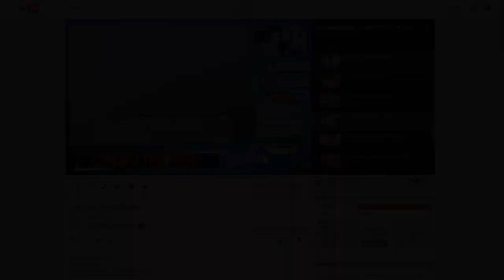EL FIN DE UNA ERA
✚¡Puedes donar aquí! (Cualquier mínima donación se agradecerá)

➤ HORARIO:
 ❝Cada día a las 17:30h y 20:30❞